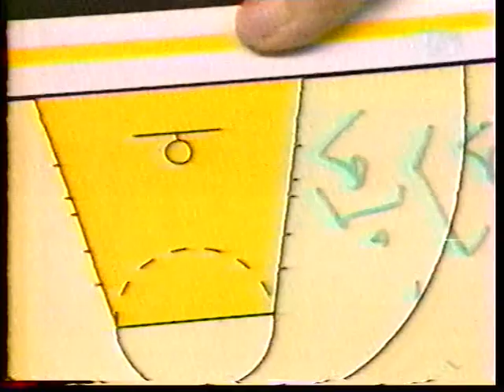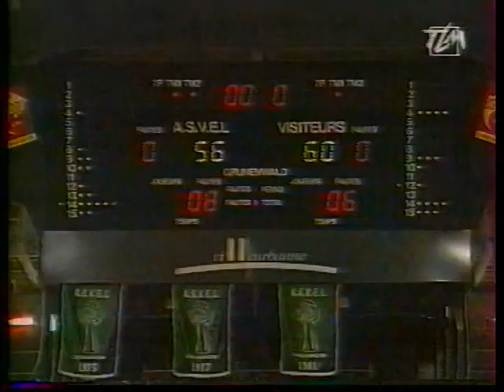ASVEL ZAGREB EUROCUP 18 NOVEMBRE 1997 HUITIEME JOURNEE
TLM Commentaires Fabrice  Cagnin et Eric Beugnot